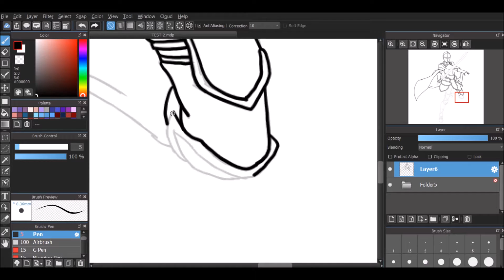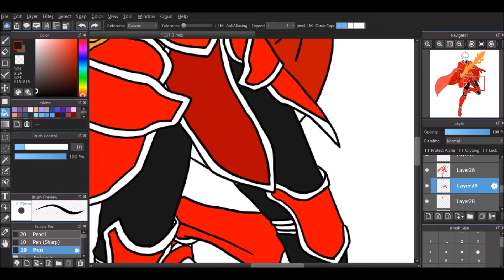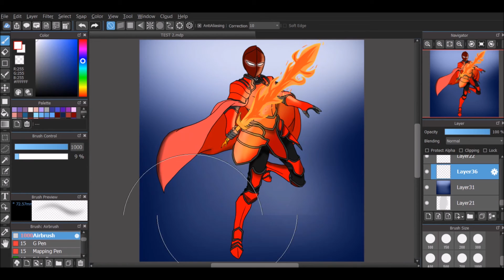[Speedpaint] First ever commission!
Hi Guys,
This is a speedpaint of my first ever commission for someone!!
This is his OC which the armor I reference from Doctor Fate and from knights from goblin slayer!!
If u want a commission dm me either on discord or on instagram!!

Go Talk with me and my friends!!

Bye Guys!